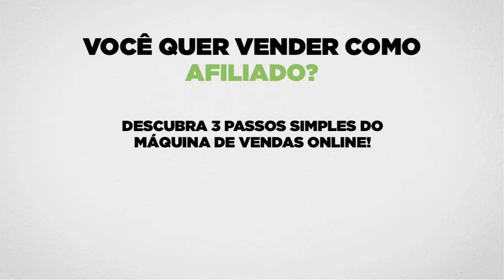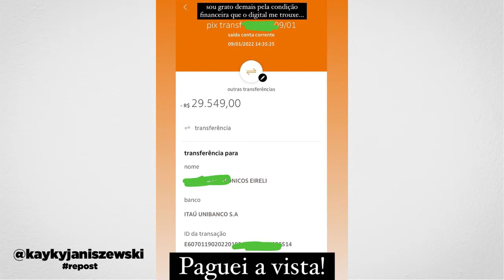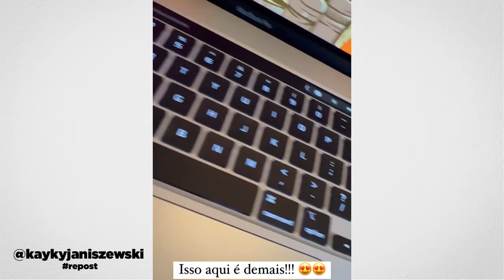FUI ROUBADO MAS VEJA O QUE EU FIZ - KAYKY JANISZEWSKI - AFILIADO - PLR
Clique no link e conheça as novas estratégias do digital

Créditos:
Kayky Janiszewski - @kaykyjaniszewski